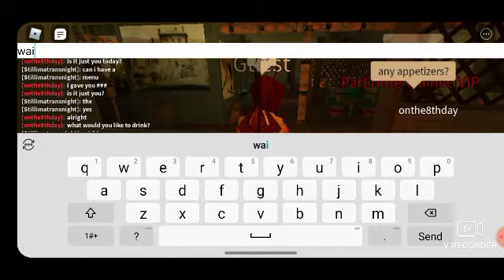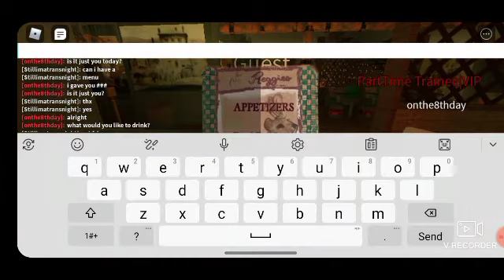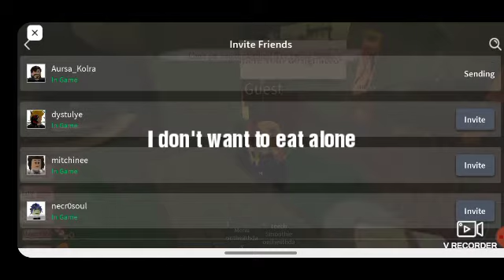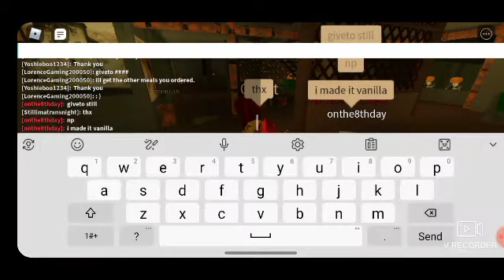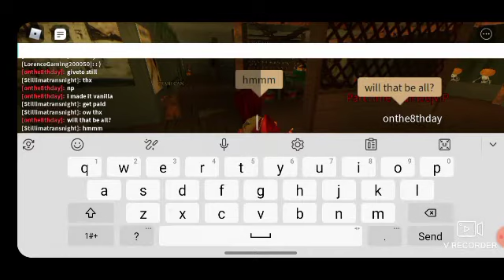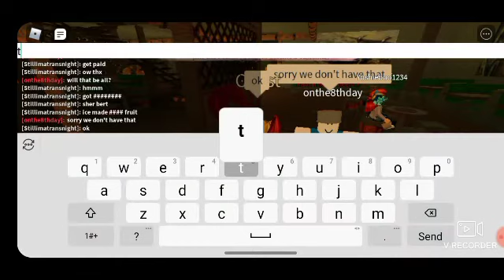The Roblox reggie's restaurant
sorry I didn't make a video. at least I made something. you can just search this up and you can find it. the food in there is delicious but they don't have rat sherbet :(

I wish my friends ate with me.